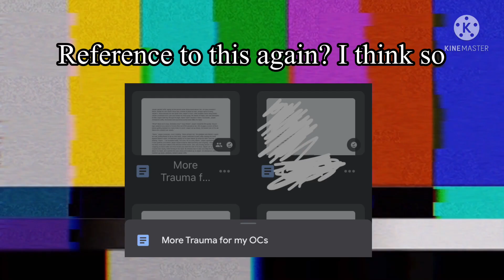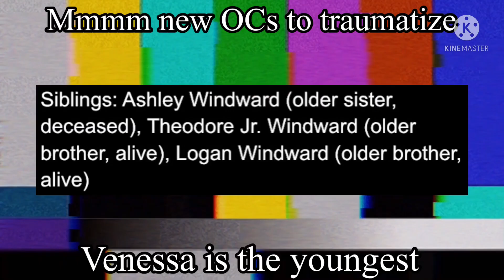More random audios? Yeah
MMMMMMM LOOK AT ME UPLOADING A VIDEO I TOTALLY DIDN'T KEEP FORGETTING MHM MHM